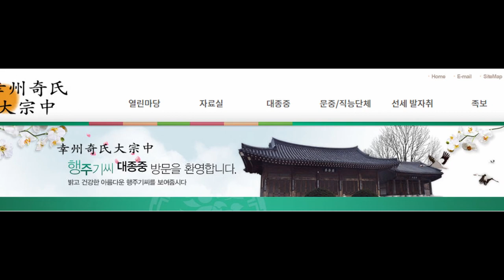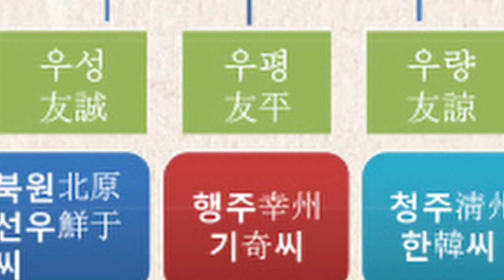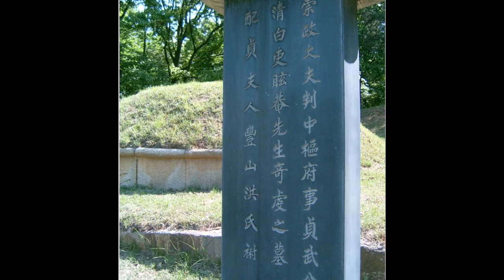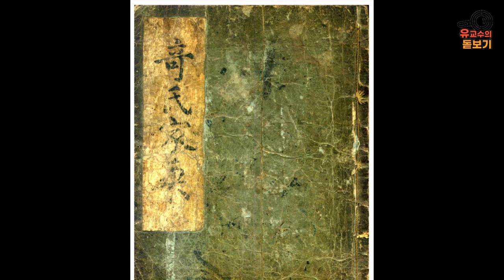행주기씨 문중의 유래와 주요 인물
한국인의 성씨와 문중의 유래를 소개하는
영상콘텐츠"한국인의 성씨와 문중의 유래"를
여러분을 위해 제작하였습니다.

오늘은 행주기씨 문중의 유래를
유교수가 돋보기로 비춰보겠습니다.